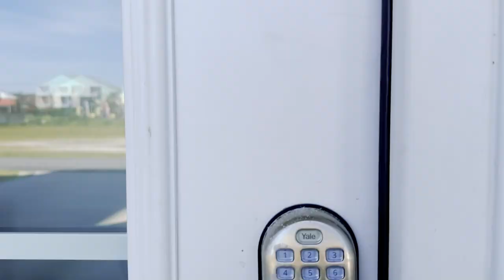Find your Dream Beach House in Atlantic Beach, NC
Discover an unforgettable beachfront getaway at this exceptional coastal retreat offering stunning oceanfront views and a wealth of fantastic amenities, providing an unparalleled coastal escape where relaxation and entertainment combine seamlessly.

For starters, this expansive haven boasts a private heated pool and a soothing hot tub, to relax while taking in endless ocean vistas. Directly out your back door, enjoy the sandy beach where you can enjoy sunbathing, beachcombing, or leisurely strolls. The home is thoughtfully designed for entertainment and fun, featuring a game room with a billiards table, a smart TV, and a wet bar complete with a mini fridge, microwave, and ice drawer, and a well-equipped media room for unwinding with a cozy movie. An elevator provides easy access to all four floors of this magnificent property, ensuring convenience and accessibility for all guests. The top floor features an open layout, perfect for family gatherings, with ample seating, including an oversized sectional, armchairs, window benches, and a smart TV. The exquisite gourmet kitchen is a chef's dream, equipped with a double oven, a five-burner gas range, and two dishwashers for effortless meal preparation. The sellers spared no expense on the beautiful furnishings in every well-thought-out room for maximum comfort and enjoyment.

Other features include: Honeywell Home Pro Series smart thermostat, 2 Rinnai tankless water heaters, natural wood ceiling on 4th floor, gas fireplace, surround sound throughout, laundry room with sink, outdoor shower, and a gazebo by the pool.

Explore the area's attractions, including the Atlantic Beach Bridge and the North Carolina Aquarium at Pine Knoll Shores, both within a three-mile radius. Nearby, you'll find a variety of local dining options and attractions offering entertainment and leisure activities. Whether you're lounging by the pool, enjoying ocean views from multiple decks, or playing in the sand, this beachfront gem is a showstopper!